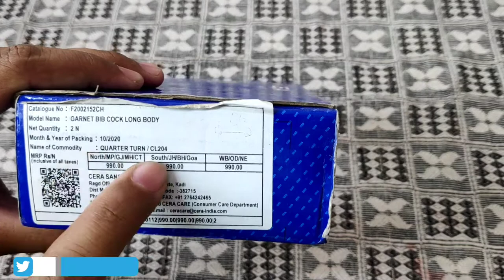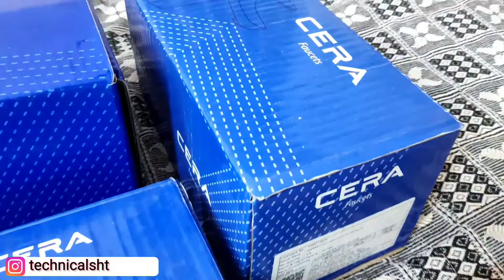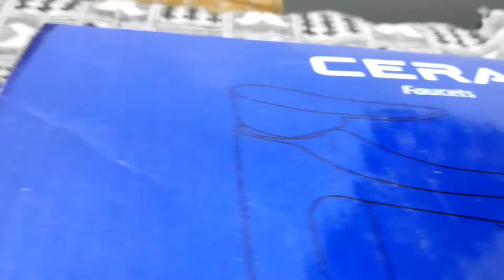Cera Garnet Bib Cock Long Body Unboxing and Review Best Faucet | Cera Faucet Cera Bathroom Fittings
Cera Bathroom Fitting | Cera Garnet Bib Cock Long Body Unboxing and Review || Best Faucet || Cera Faucet | Cera Bathroom Fittings

🛒🛍️ Latest Product Offer BUY Link 🛒🛍️

cera bathroom fittings

Latest 3 in 1 wall mixer for bathroom

Latest Cera Garnet Quarter Turn Fittings Brass Pillar Cock

cera angel coke

Latest 2 in 1 360 Turn Brass  Sink Mixer

Cera Long Body Bib Cock

Latest water Bag Filter

1 Micron Water Filter Bag Suitable for 4" Dia & 20" Length Bag Filter Aquarium Fish Tank Filter

Ionix Whole house water filter

Latest Small water Tank Filter

Latest Health Faucet

cera angel coke

Latest Stainless Steel Jet Spray

Latest commode for bathroom

Latest Water Tank

Latest hand shower for bathroom

Latest overhead shower for bathroom

Latest wash basin

Latest wash basin accessories

milton thermoware water jug camper water cooler

cistern flush tank

BLDC Fan